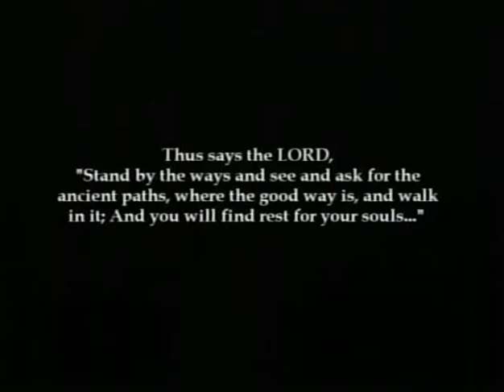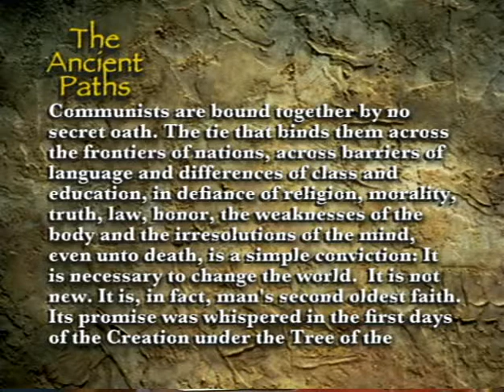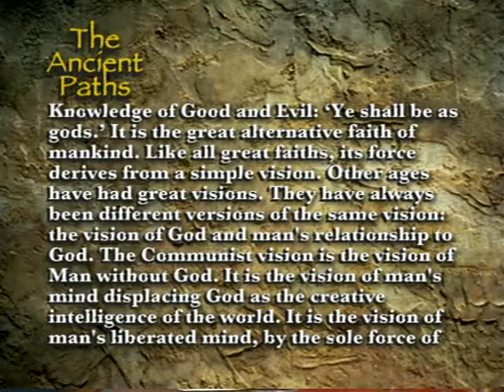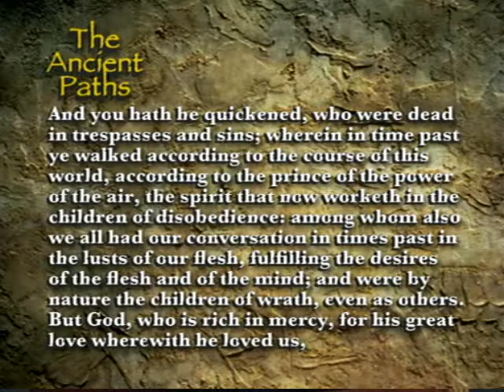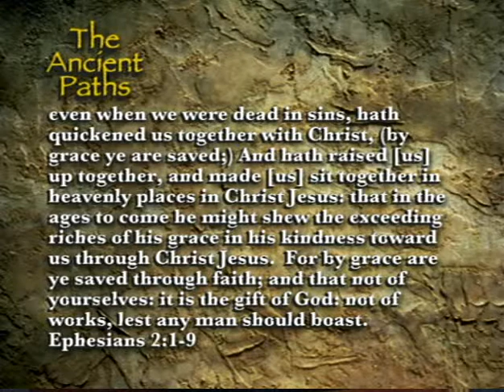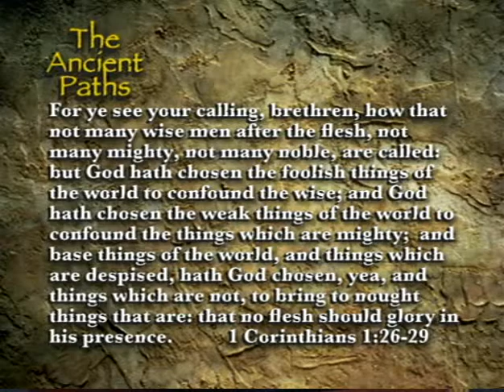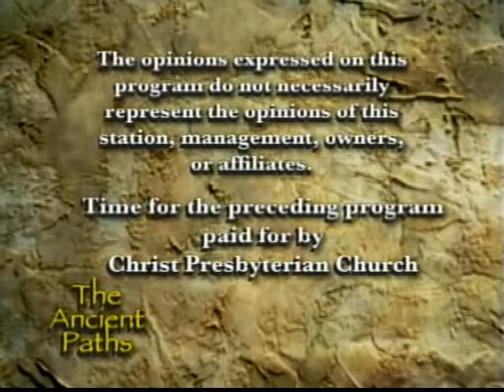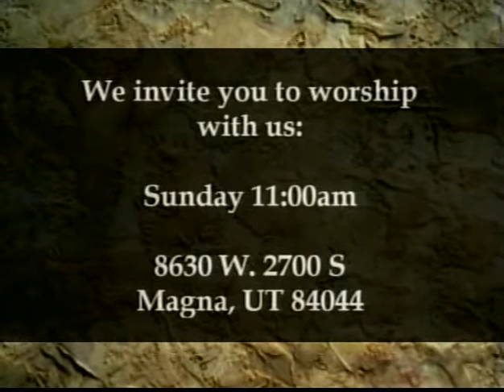The Ancient Paths - Regeneration (Part 1)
This is the one hundred and eighty-third episode of "The Ancient Paths" Christian television program, hosted by Pastor Jason Wallace. In this episode, Pastor Wallace discusses the main difference between true Christianity and every other false gospel or religion. "The Ancient Paths" airs Wednesday nights at 8 pm on KTMW-TV20, a station that is available in Utah and parts of surrounding states.